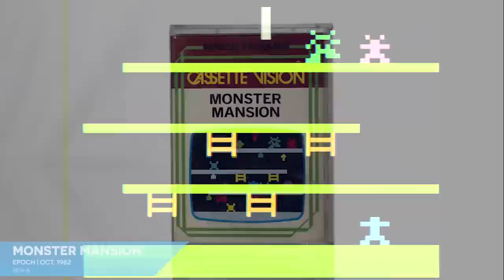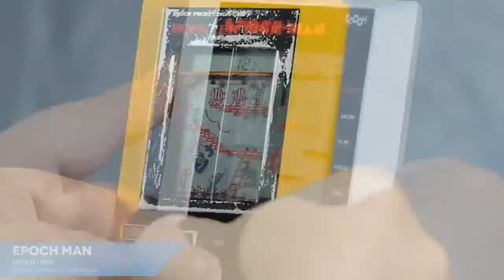The Kong scramble: Monster Mansion & Astro Command | NES Works Gaiden: Epoch-04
While Nintendo and Sega were in the process of entering the programmable console market, Epoch kept churning out Cassette Vision games... slowly. As per usual, these games should look fairly familiar to fans of classic arcade games, being slightly tilted renditions of popular hits. Business as usual, really. To Epoch's credit, their Donkey Kong knockoff beat the release of Nintendo's actual Donkey Kong conversion by several months. To their detriment, it wasn't nearly as good as the real thing. But, all things considered, while neither of these unofficial adaptations will go down in history as all-time classics, they do pretty impressive things with Epoch's very humble and dated hardware. That's something, right?

Cassette Vision footage recorded from original hardware, modded for S-Video output by Christa Lee of Sound Retro Co. Super Cassette Vision footage recorded from original hardware via legacy RGB cable. NES/Famicom footage captured from @analogueinc Nt Mini; SG-1000 footage recorded from Analogue Mega Sg Video upscaled to 720 with Micomsoft's xRGB Mini Framemeister; arcade footage captured from MiSTer when possible, with thanks to @MiSTerAddons.